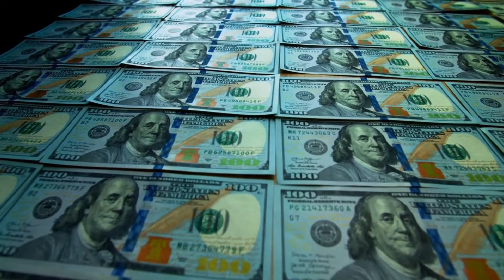Comparison of The US Tallest Skyscrapers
The United States is the birthplace of skyscrapers; in the last century, the majority of the world's skyscrapers were located within the United States. After recent years global skyscraper construction boom, the number of skyscrapers in the country has been exceeded by some Asian countries like the United Arab Emirates or China. However, the US is still one of the few
countries in this world that possess the most skyscrapers. In this video we will talk about some of the tallest skyscrapers in the US. Let's get it on!